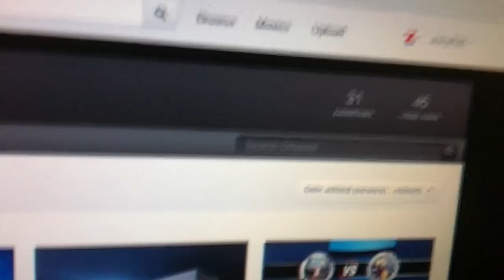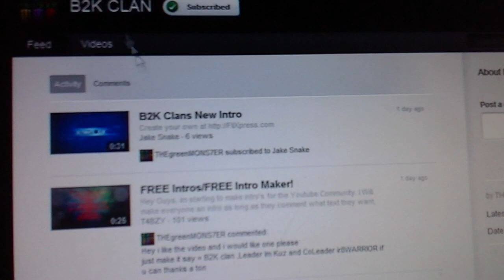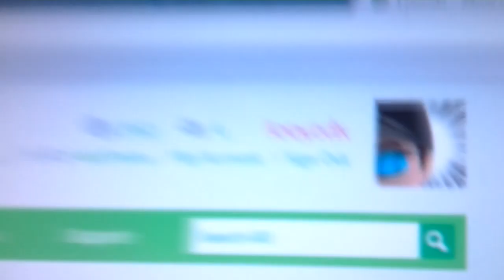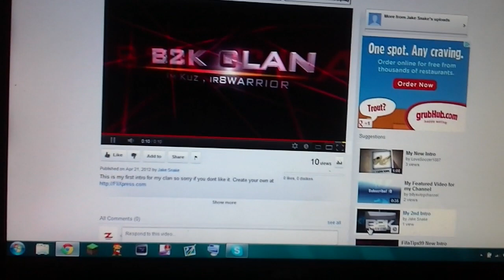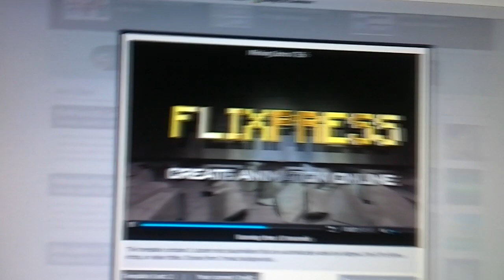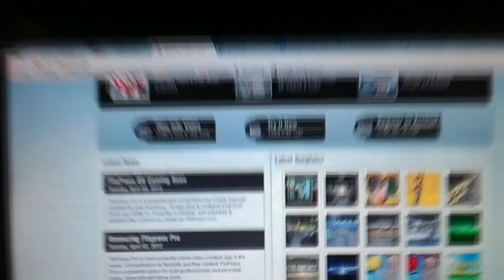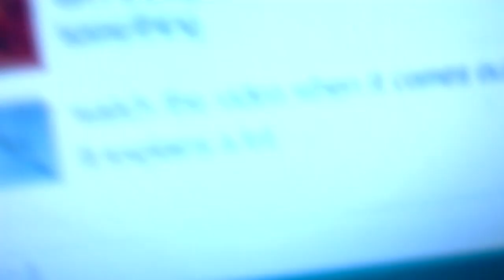FANTAAA!!-Surviving 2012 Day 114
DONT YOU WANNA WANNA FANTA!?!
LIKE/SUB/COMMENT if you enjoyed. Thanks :)

FANTAAA!!-Surviving 2012 Day 114 School Youtube Recording Ultimate Session MP4 layer Upload "Power Rangers" New First Life "Day Life" Cool amazing Funny Nice Best Great Happy Insane joeyzdx2 joeyzdx JoeyZDX JoeyZDX2 surviving daily vlogs Joke Hilarious Bad Laughs Silly dillpicklewinner dill pickel winner DillPickleWinner vaxl289 friends depue117 Noob Prank Day Part Comedy Humor Jokes "First Day"